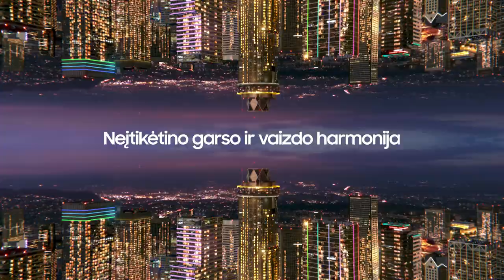„Betsafe–LKL“ rungtynių komentarai: „Šiauliai“ - „7bet-Lietkabelis“ [2023-04-27]